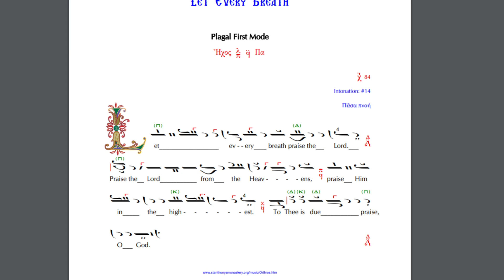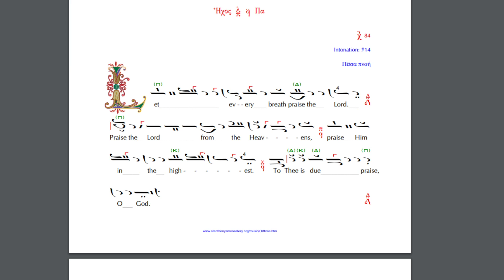Let Every Breath Praise the Lord tone 5